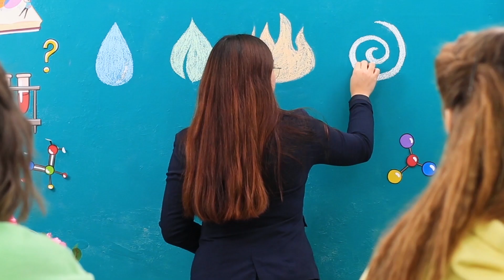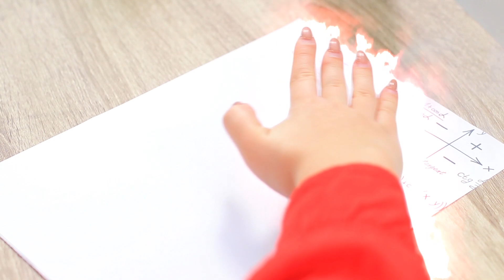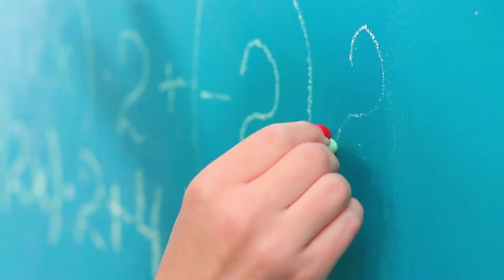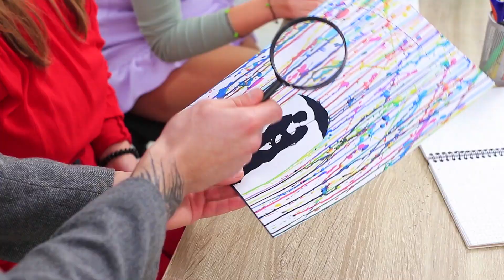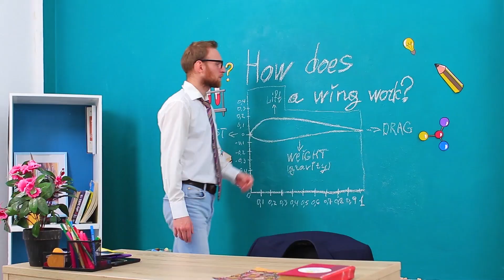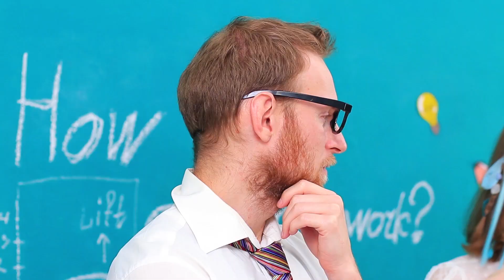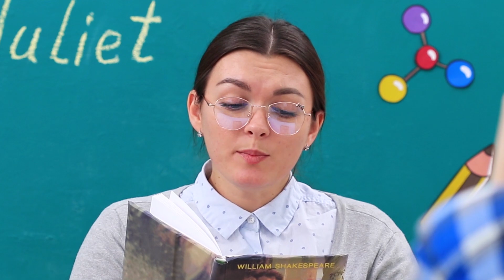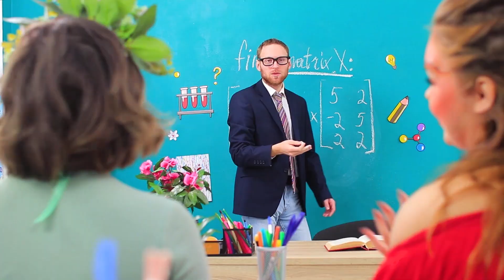Девушка – огонь, вода, воздух и земля / 4 стихии в колледже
Сегодня в колледж пришли необычные ученики. Как проведут свой учебный день девушки 4 стихий? Скорее смотри в нашем новом видео.